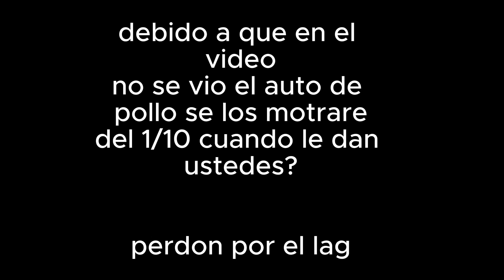MOMENTOS DIVERTIDOS Y DUELO EN NASCAR 15" VICTORY EDTION (ft: @NASCARMcDonaldsPaperSeries )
XD gracias a NMPS por aceptar este duelo xD @NASCARMcDonaldsPaperSeries